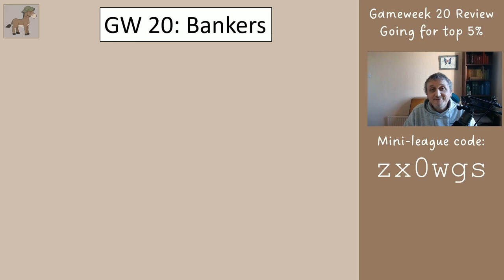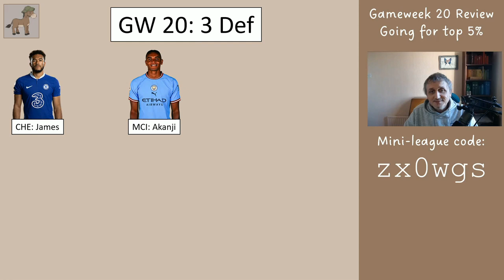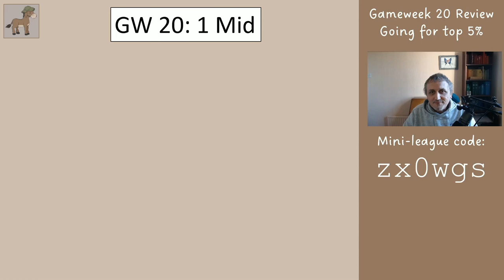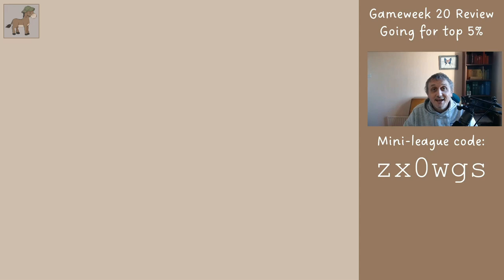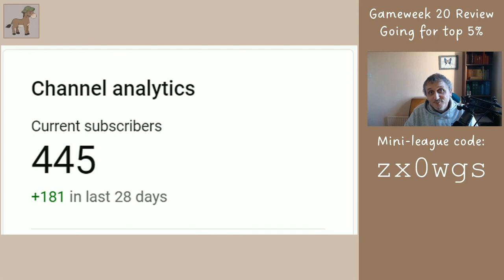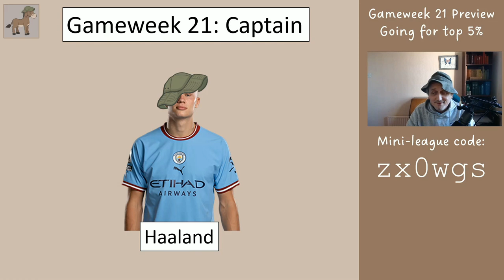FPL Gameweek 21 Preview - Copy this for Top 5% Finish